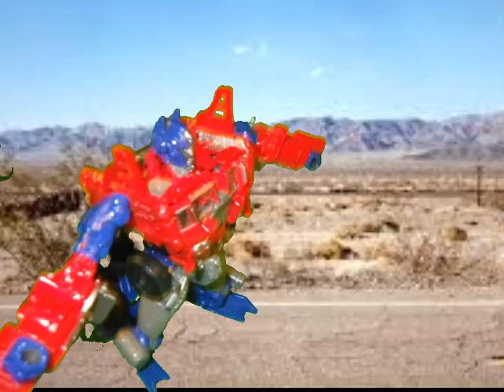Transformers: AOE Lockdown Stop Motion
As Optimus and Prowl begin to discuss the future, they are interrupted by a surprise visit from a merciless bounty hunter... Lockdown!